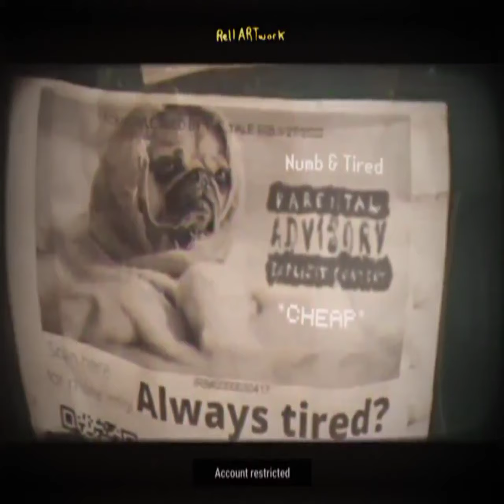numb and tired (che@p) throwback instrumental with edited aspect ratio